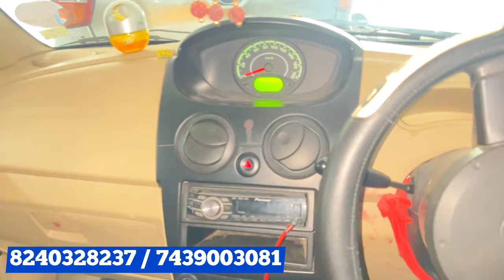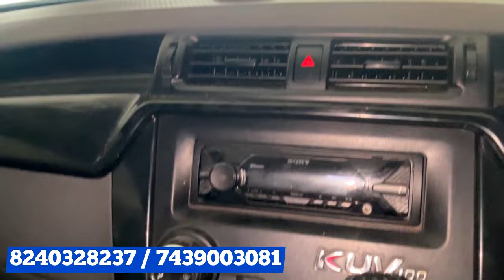LILAWATI IS ON FIRE🔥SUMO,Quanto,kuv, Grand i10, Polo,WagonR, Alto, Loaded commercial, BUY 1 GET 1